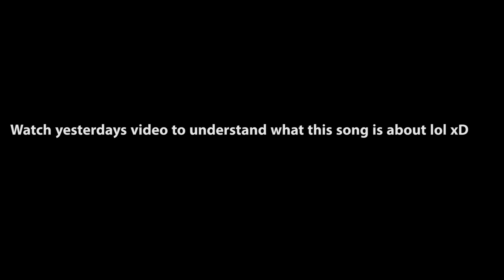ROBLOX MUSIC VIDEO - THE OFFICIAL GOLD DIGGER SONG (ft. YungyPlaysRoblox)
ROBLOX GOLD DIGGER SONG